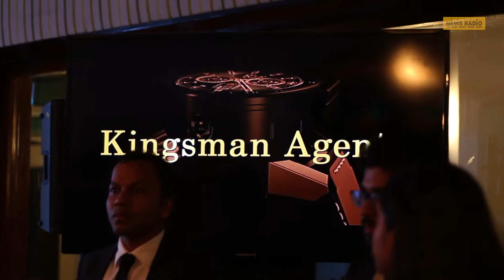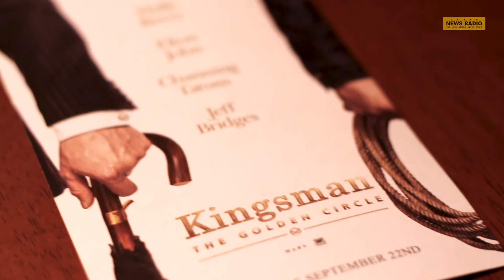Its, The Kingsman Week!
Skyline Entertainment held a pre-launch release on 19th September in Colombo hosted by the High Commissioner of Britain to Sri Lanka James Dauris.